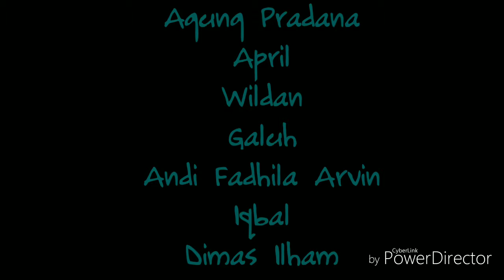Cara Menghilangkan Stres Versi Anak Magang